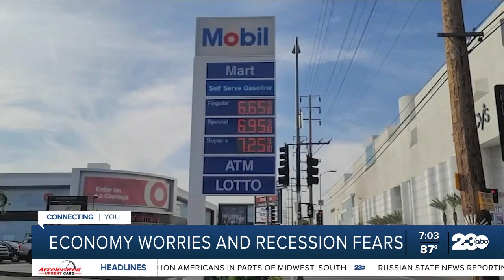Economy worries and recession fears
Mounting concerns about the economy's rising inflation are hitting American families hard. The Federal Reserve expected to hike interest rates once again. It's possibly the biggest amount in nearly thirty years to help slow inflation.